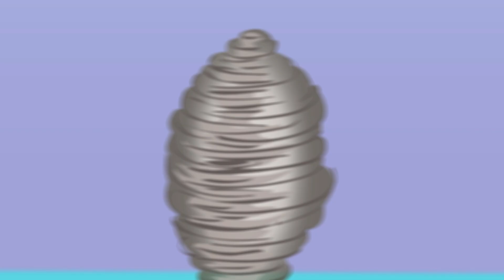Linkimals™ | Aprendendo as Cores | Compilação | Desenhos Animados | Educação | para Crianças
0:00 Aprendendo as Cores
2:00 Cantando o Clima
4:03 Os Opostos
6:07 Vamos Dançar
8:03 O ABC da Foquinha
9:54 Contando as Sementes
11:53 As Cores do Arco-íris
13:44 Explorando a Floresta
15:40 As Maçãs Perdidas
17:44 Colhendo Flores